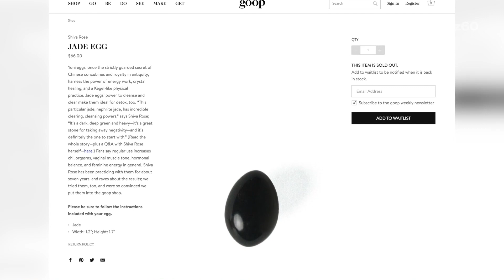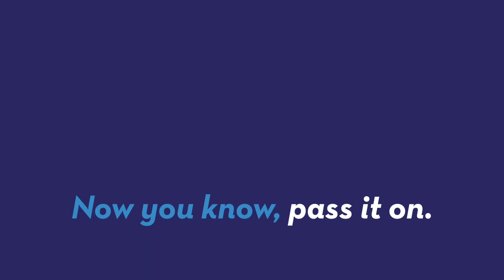A $66 Jade Egg For Your Vagina